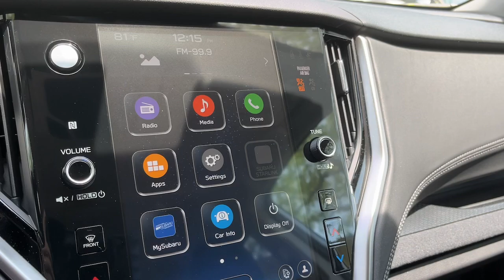2024 Subaru Outback Danbury, Brookfield, Ridgefield, New Milford, New Fairfield, CT N6516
Ice Silver New 2024 Subaru Outback 2.5L DI Premium available in Danbury, Connecticut at Colonial Subaru. Servicing the Brookfield, Ridgefield, New Milford, New Fairfield, CT area.

Colonial Subaru
89 Newtown Rd

BSD w/RCTA & Keyless Access & Push Button Start,Blind Spot Detection,Rear Cross Traffic Alert,Keyless Access w/Push Button Start,Hands-Free Power Rear Gate,LED Upgrade,Rear Bumper Cover,Wheel Locks - Alloy